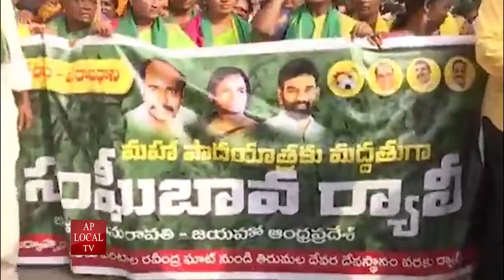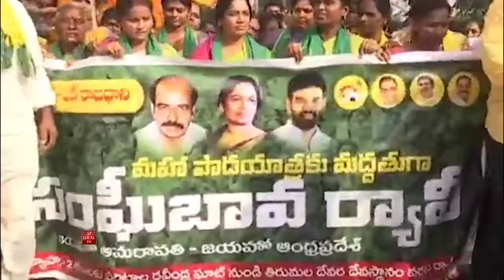17-12-2021 AP LOCAL TV NEWS BULLETIN